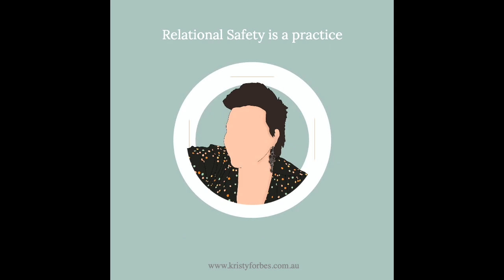Critical Care & Recovery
Will you be joining us for Critical Care & Recovery, our 6 week program for families raising demand avoidant, anxious children in burnout?